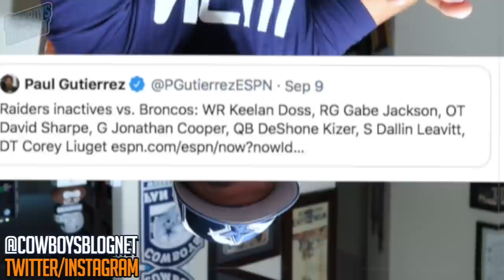Taco Charlton Trade Rumors Ramping Up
In this latest episode we are discussing the latest on Taco Charlton Trade Rumors as they seem to be ramping up. A team is talking to the Cowboys about Taco for a player apparently.